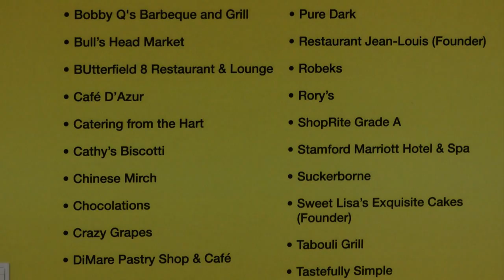Tasting Event To Benefit Food Bank